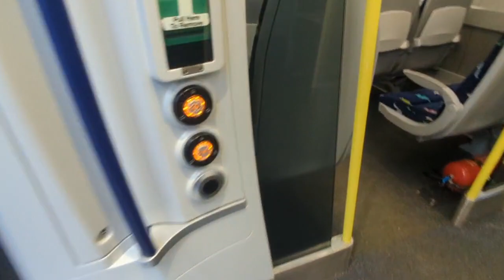ScotRail eXpress 385016 walkthrough 27/01/2023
While in Edinburgh, I also walked through 385016, a 3-car ScotRail eXpress unit that doesn't have first class. 385/0s have 3 carriages (DMSL, PTS and DMSL) while 385/1s have 4 carriages (DMCL, PTS, TS and DMSL). Letters and what they mean:
D - Driving carriage
M - Motor carriage
T - Trailer carriage (no motor)
C - Standard and first class seating
F - Firrst class seating
S - Standard seating
L - Bathroom
W - Wheelchair area
P - Pantograph
O - Open saloon
K - Compartments
(P) - Provision for Pantograph
(L) - Provision for Bathroom
0:00 - DMSL 444016
0:27 - PTS 442016 and legroom check (for reference I'm 5'10)
0:50 - DMSLW 441016